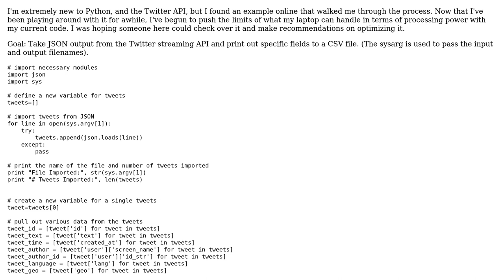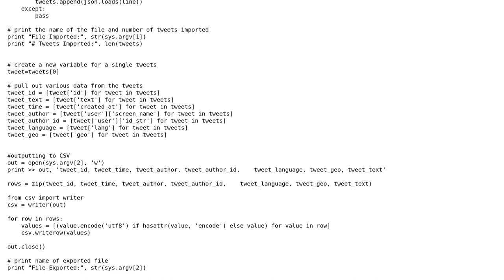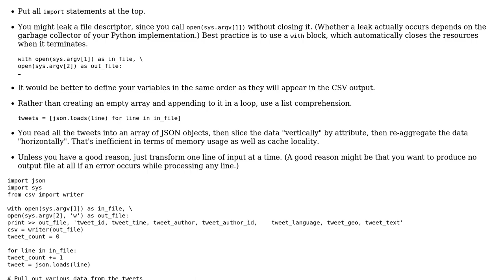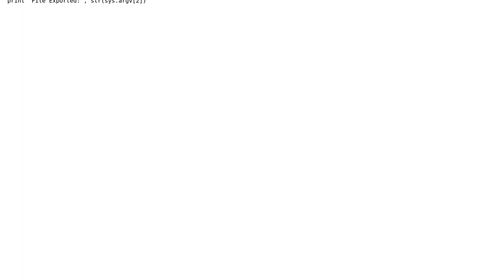Printing out JSON data from Twitter as a CSV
With thanks & praise to God, and with thanks to the many people who have made this project possible! | Content (except music & images) licensed under CC BY-SA | Music | Images & others | With thanks to user Jamal user CurtLH user 200_success and the Stack Exchange Network Trademarks are property of their respective owners. You are responsible for your own actions.